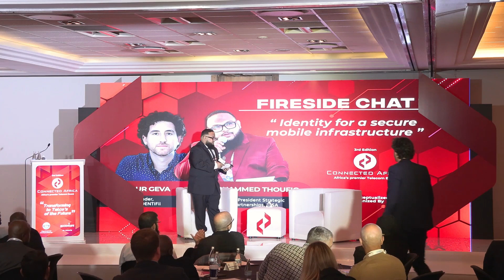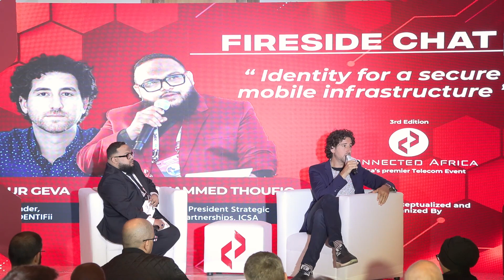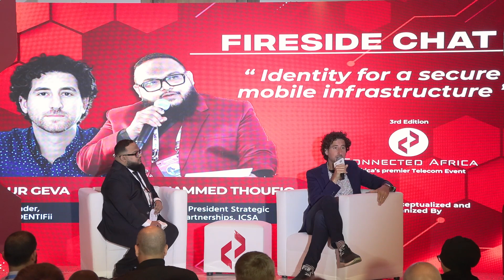Dynamic Fireside Chat: Gur Geva & Mohammed Thoufiq at 3rd Edition Connected Africa Summit 2023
Embark on a riveting journey into the heart of mobile security with the Fireside Chat on 'Identity for a Secure Mobile Infrastructure' featuring Gur Geva, Founder and CEO of iiDENTIFii, and Mohammed Thoufiq, VP Strategic Partnership at ICSA. This captivating discussion took place at the prestigious  3rd Edition Connected Africa Summit, Africa's premier telecom summit, held on July 25, 2023, in Johannesburg, South Africa. Explore cutting-edge perspectives on mobile security and identity in this exclusive session from the heart of African innovation.